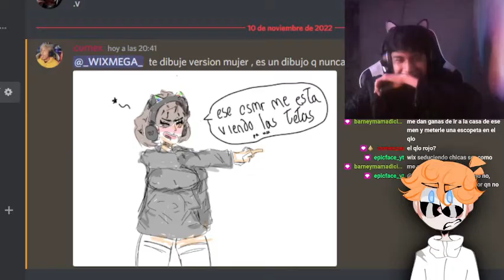haganle una rule ...